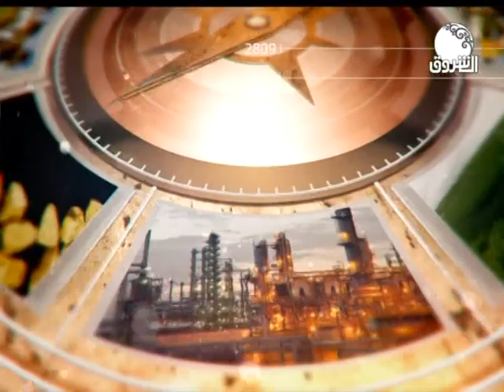البوصلة ـ دور الهندسة في بناء اقتصاد السودان